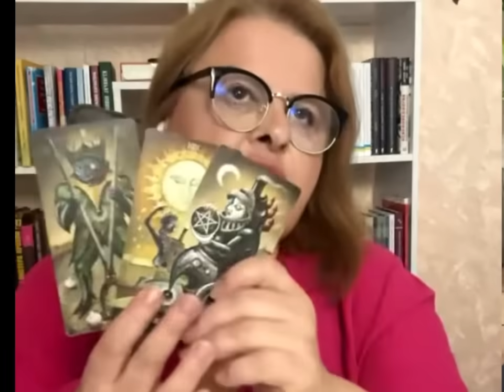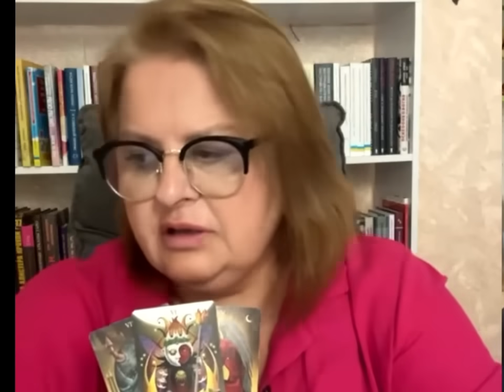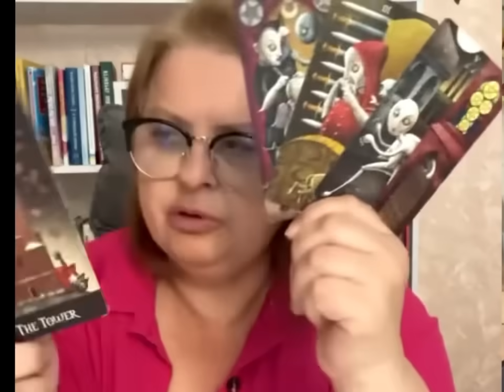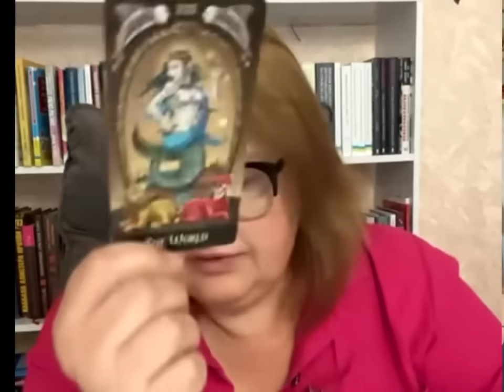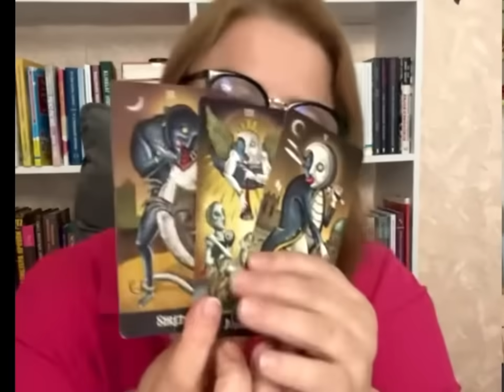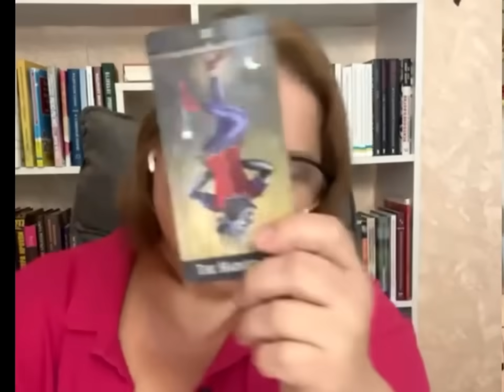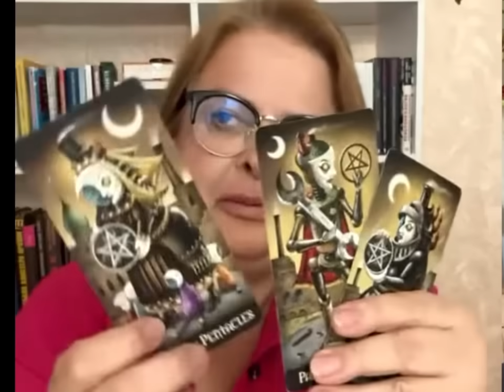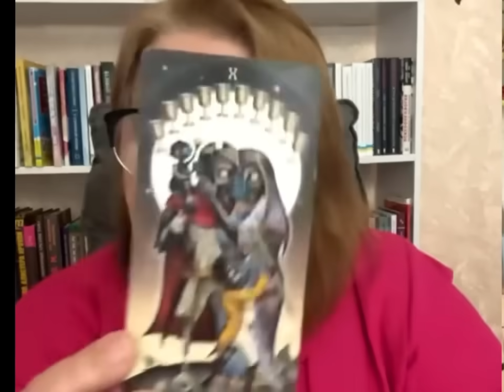НЕБЕЗПЕКА! загрози ДЕНЬ, ДВА І БУДЕ ЛЕТІТИ! таро розклад Україна Людмила ХОМУТОВСЬКА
Важливі Передбачення для України: Перспективи НАТО, Мобілізація, та Захист

 У цьому відео обговорюємо важливі питання щодо майбутнього України, мобілізації, та можливостей отримання систем Patriot. Дізнайтеся, як розвиватимуться події на фронті, які перспективи вступу України в НАТО та ЄС, та чи варто очікувати на масштабні обстріли та диверсії. Крім того, дізнаємося, що очікувати від ситуації в Криму та чи зможе Україна контролювати Азовське море.

Чи отримає Україна системи Patriot найближчим часом?
Які наслідки матиме конференція з відновлення України?
Що очікувати від мобілізації в Україні цього літа?
Чи будуть атаки на заводи в Росії?
Що чекає Крим у червні та чи контролюватиме Україна Азовське море?

Напишіть у коментарях, звідки ви дивитеся це відео! Також діліться своїми думками щодо обговорюваних тем.

Людмила Хомутовська навчає  психології, коучингу, таро, екстрасенсорики, регресології та біоенергетики.

Увага!
Це лише формат попередження та ймовірний розвиток подій ,але завжди є  зміни . Тому не нехтуємо правилами безпеки . Навіть якщо розклад виглядає не дуже позитивно, це не означає, що все втрачено.  Намагайтеся не перекладати всю відповідальність на таролога.

карты таро
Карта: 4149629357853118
Pay Pal